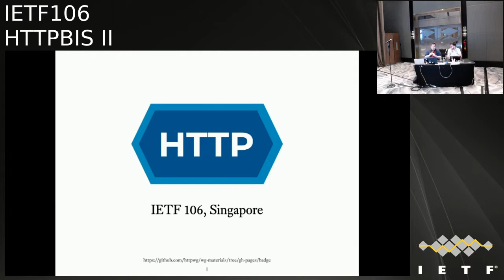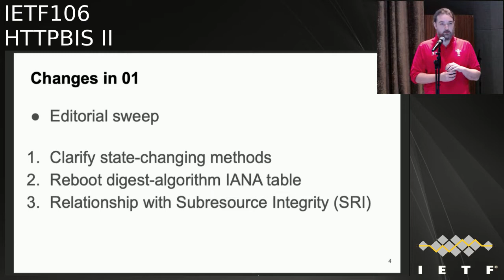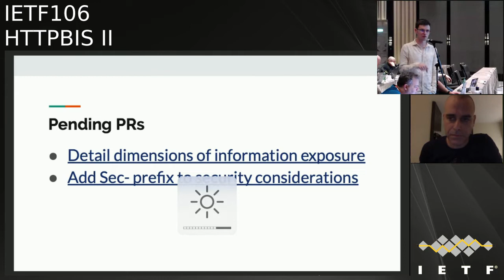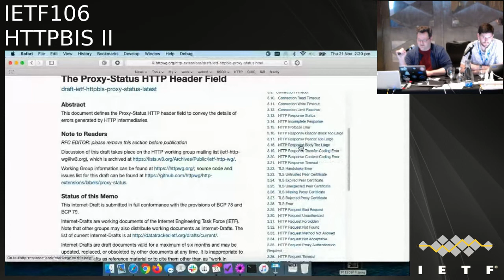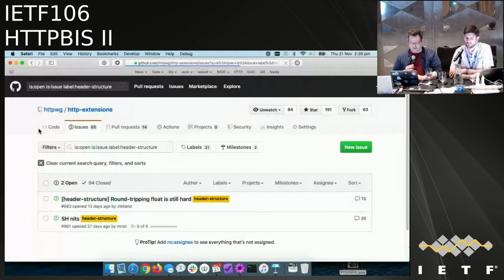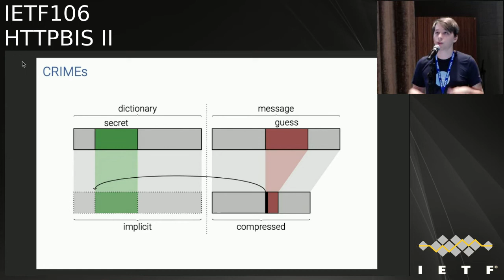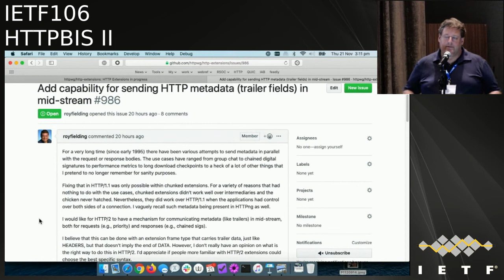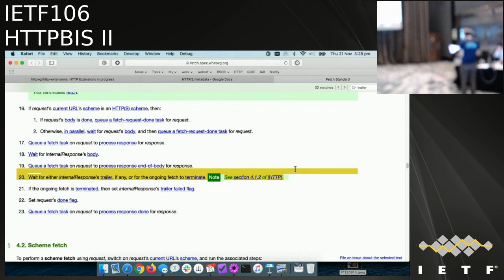IETF106-HTTPBIS-20191121-1330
HTTPBIS  meeting session at IETF106
2019/11/21 1330